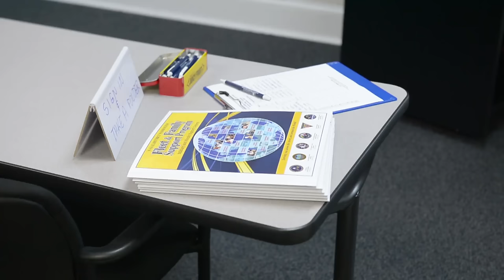Training the Navy's Future Sponsors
Having a sponsor can play a crucial role easing a new Sailor's arrival into their next command.